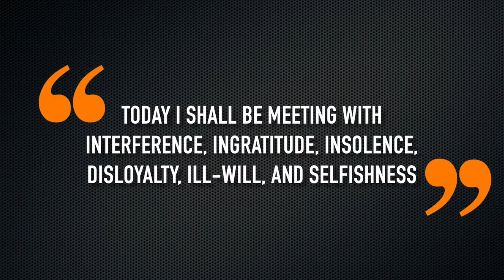Expectation is the Straightest Road to Disappointment | Philosophy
William Shakespeare once said "Expectation is the root of all heartache". The world is not filled with bad people, it's just filled with frustrated, tired and annoyed ones, and expecting a certain behaviour from people will just cause you to be disappointed when they cannot live up to your hope. So give happiness without expecting anything in return and you'll grow to become a mature person filled with joy and satisfaction. The secret to happiness is happiness. If you expect nothing from no one, you will never be disappointed by anyone. Therefore, happiness will come to you.

Interesting Links